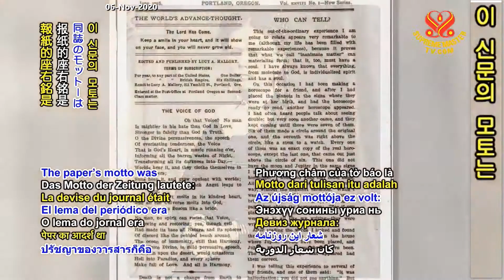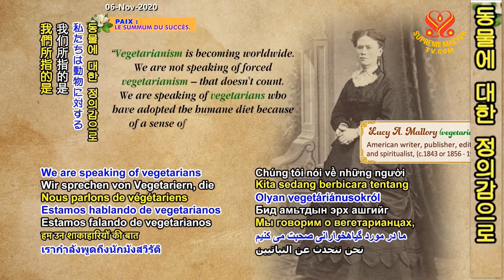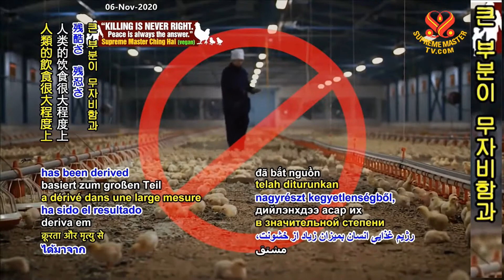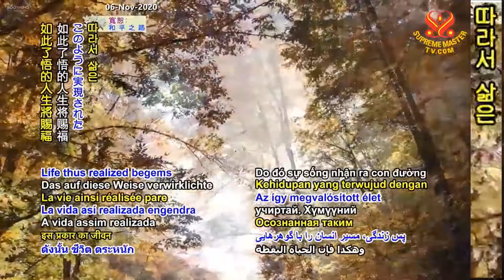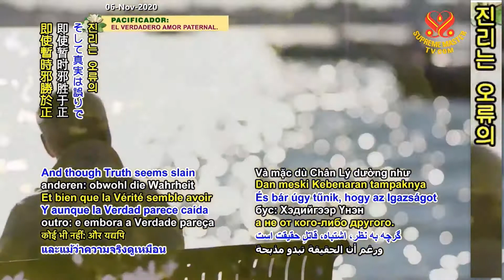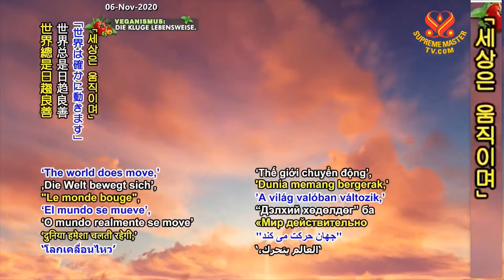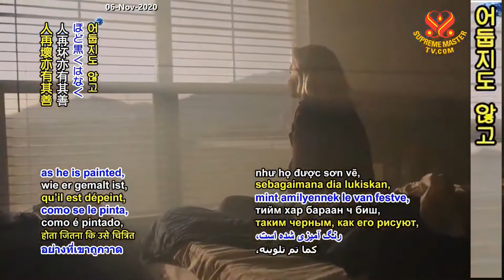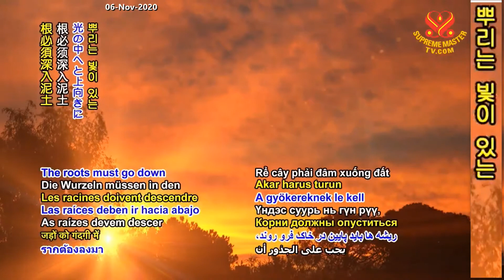2부-세상의 진보한 생각:새로운 체제-루시 A.말로리 [P2]“The World’s Advance Thought”–Lucy A. Mallory:The New Dispensation